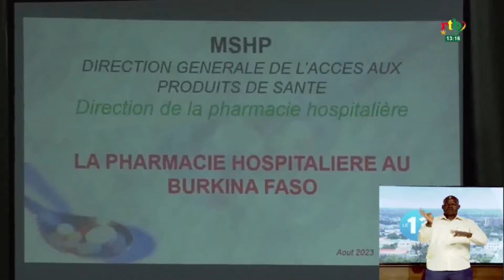La synthèse des faits qui ont marqué le secteur de la santé au Burkina Faso en 2023